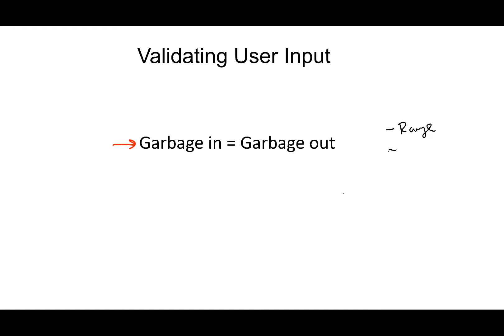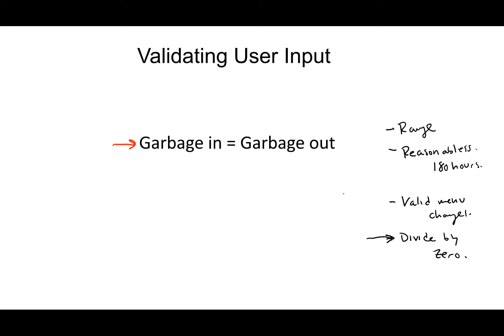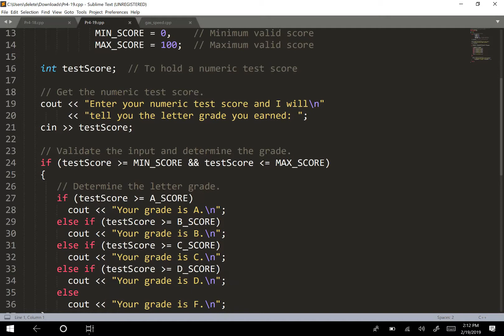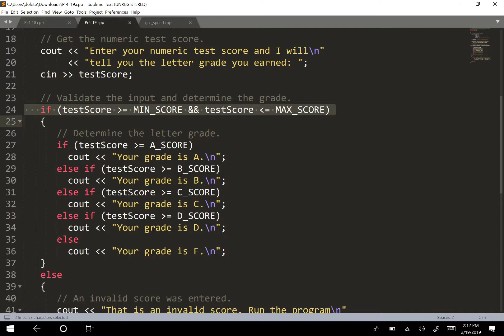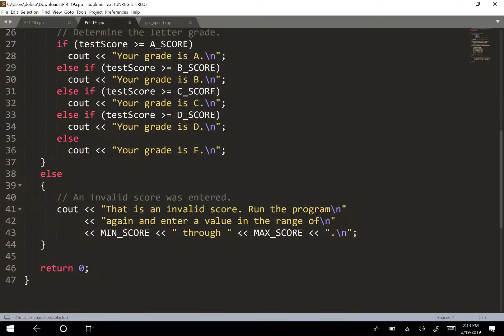48 - How to validate user input in c++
How to validate user input in c++

The book I refer to in these videos is Starting Out with C++ From Control Structures Through Objects 9th Ed.